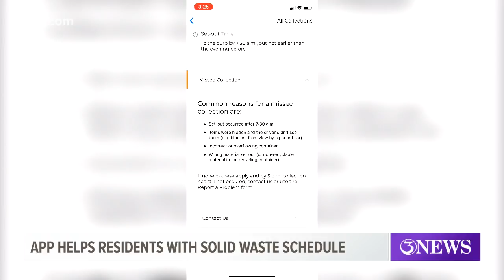Mobile app helps residnets with solid waste schedule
The City of Corpus Christi wants residents to know there's an app for the solid waste schedule.